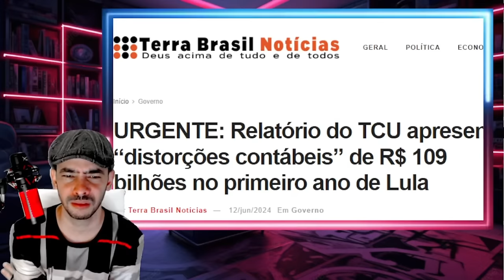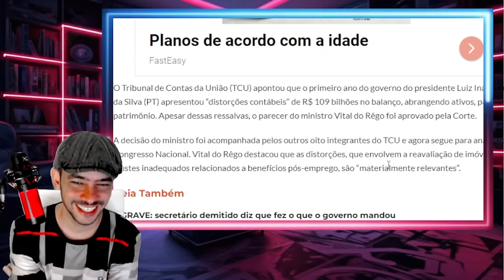ACABOU DE ACONTECER MAIS UM MINISTRO DE LULA SENDO CASSADO AGORA!